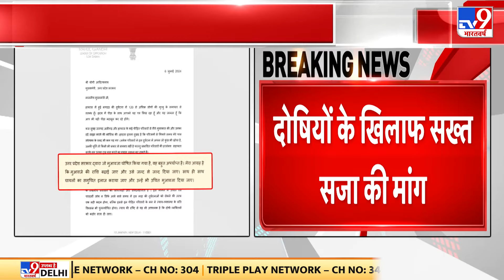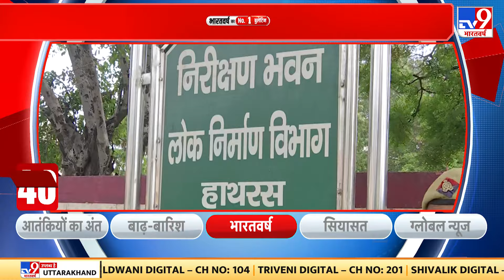Monsoon 2024: बाढ़-बारिश का असर, टमाटर के भाव तेजी से बढे़ | Rain | UP Rain | Assam Flood